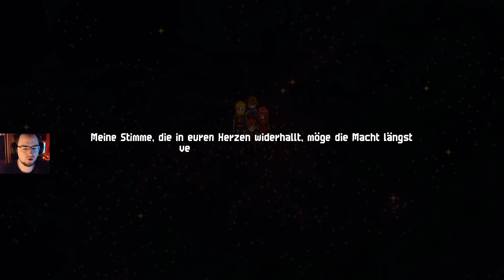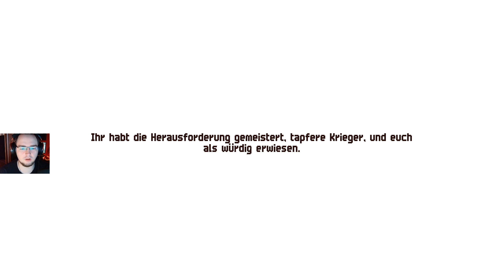Chained Echoes | 33 | Und die neue Klasse ist...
Let's Play Chained Echoes Gameplay Deutsch German

Über Chained Echoes:

Chained Echoes legt einen starken Fokus auf eine gute Geschichte in der eine Gruppe von Helden durch den Kontinent Valandis streift, um den Krieg zwischen drei Königreichen zu beenden.

Auf ihrer Reise werden sie nicht nur die üblichen Dungeons erkunden, sondern auch düstere Wälder, fliegende Inseln, Gebirgspässe, Wüsten und vieles, vieles mehr.

Nimm dein Schwert, kanalisiere deine Magie und steig in deinen Mech. Chained Echoes ist ein 16-bit RPG mit Anleihen an die SNES Ära, angesiedelt in einer Fantasywelt in der Drachen fast genauso normal sind wie Piloten in mechanischen Anzügen.

Folge einer Gruppe von Helden, welche einen ganzen Kontinent voller interessanter Charaktere, fantastischer Landschaften und furchteinflößenden Monstern bereisen.
Kannst du den Frieden zurück nach Valandis bringen, ein Land, welches seit Generationen des Krieges gezeichnet ist und der Verrat hinter jeder Ecke lauert?

-Chained Echoes-
Genre: Rollenspiel
Plattformen: Switch, Steam, PS5/4, Xbox One/Series
Entwickler: Matthias Linda
Publisher: Deck13, WhisperGames